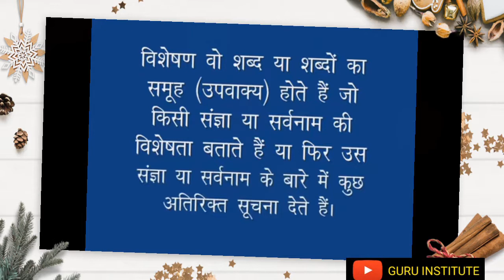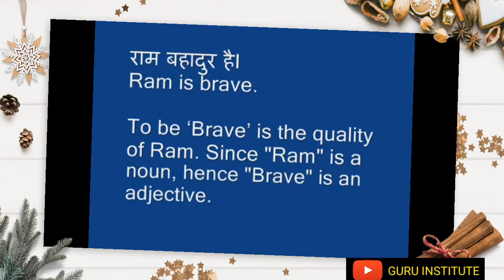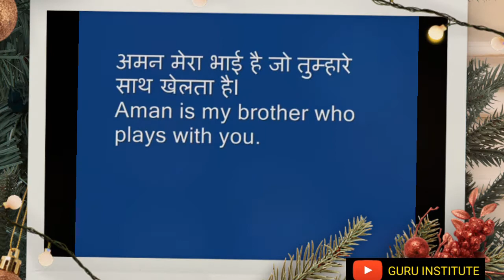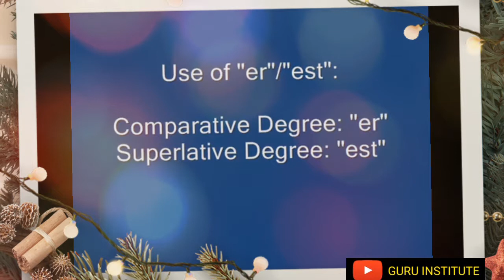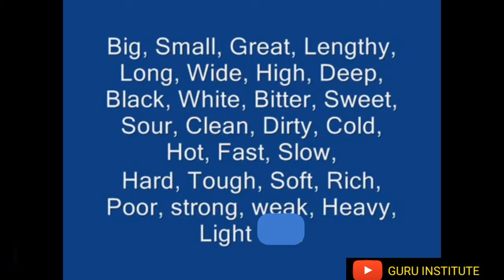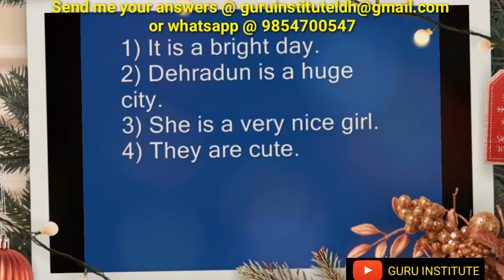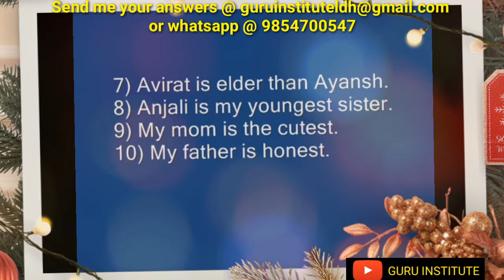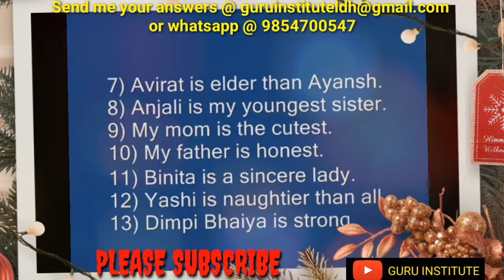English grammar class 3 l Adjective l Complete Grammar course in 30 days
Want to be a pro in English grammar then watch this series of videos and achieve your goals